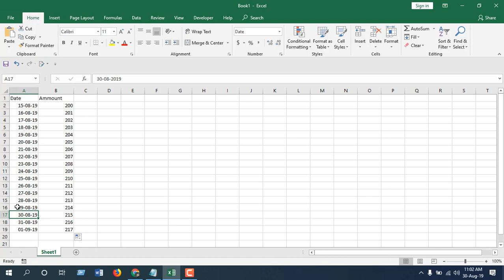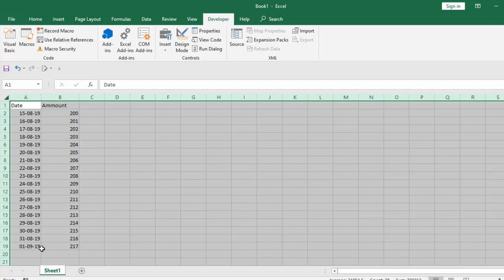How to Hide Rows Based on Taday's Date in Excel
In this amazing advanced excel tutorial i will show you how you can hide rows based on today's date. We are going to use VBA in this tutorial and it takes less than 2:00 minutes to solve this problem.
Hello everyone, welcome to excel 10 tutorial. i'm your trainer kazi and lets get started.

Step 1: First click on the developer tab (How to add developer tab on the ribbon
Step 2: Click on Visual Basic.
Step 3: Click on insert and select Module.
Step 5: Click on Run and a Dialogue box will Pop up.
Step 6: Write the cell range where you have written date and click OK.
Done. You have successfully hidden rows based on date in excel using VBA.

3: How To Automatically Enter Date When Data Entered In A Column Or After Data Entry